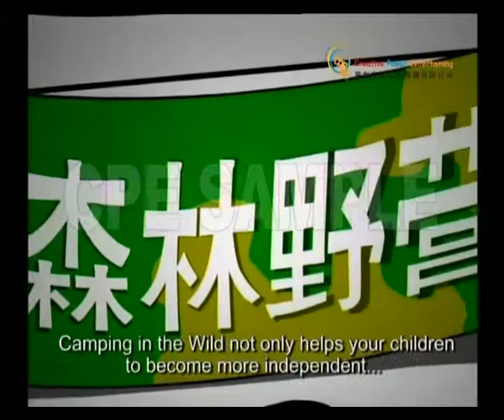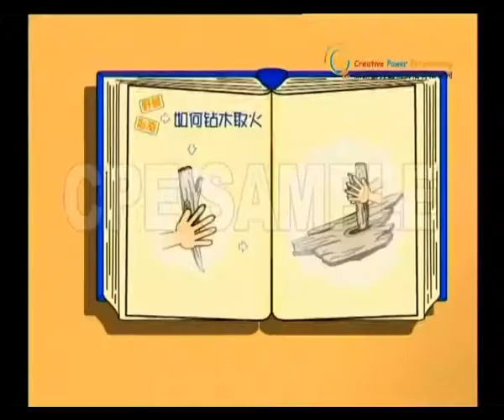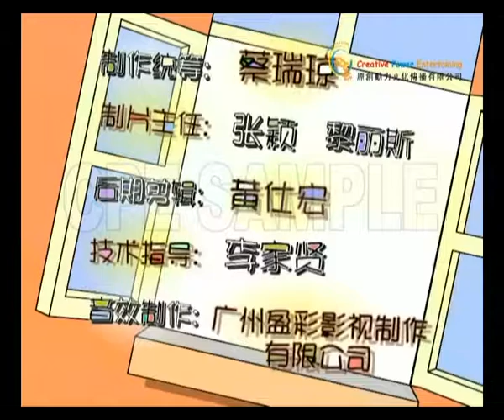Happy Family Adventure in the Forest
Welcome to 喜羊羊与灰太狼 Pleasant Goat and Big Big Wolf Channel

Synopsis:
In an ordinary family, there's the optimistic dad, decisive mom and the unmarried daughter Chen Dadi and her foodie young sister. They all have very different ideas for things and thus there're always collisions. Despite all the differences, they love each other deep down and that's why they have a warm and happy family life.

主要人物：

喜羊羊 Weslie：smart.Leader of the goats
美羊羊 Tibbie：Pretty，adorable,considerate
懒羊羊 Paddi：sleepyhead, foodie
沸羊羊 Sparky：strong & righteous
暖羊羊 Jonie：Warm-hearted and Helpful
慢羊羊 Slowy：Wise and crazy about invention
灰太狼 Wolffy：Funny and perseverant.  Catch phrase is
红太狼 Wolnie：ill temper, easily jealous but caring for her family